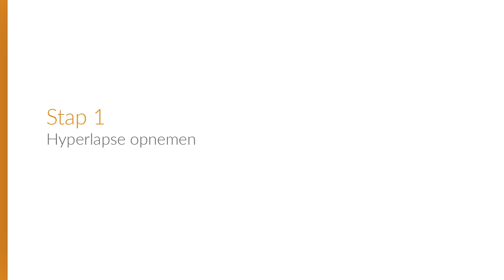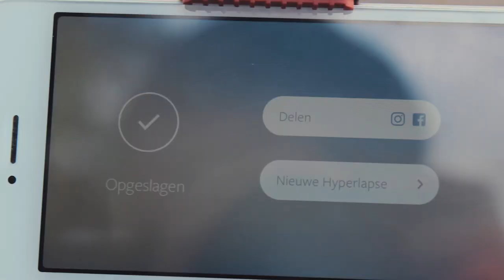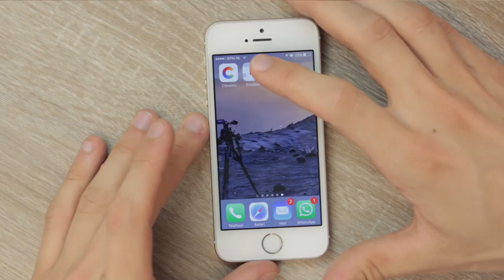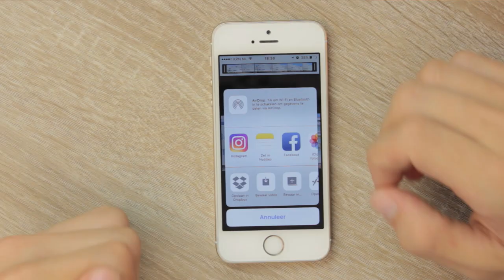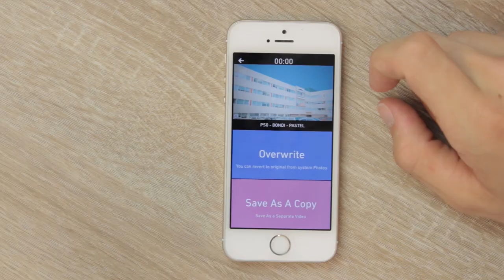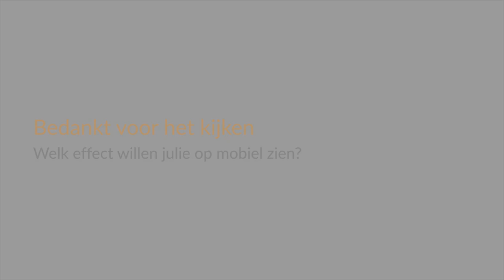Timelapse Casey Neistat - Mobile Serie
Een goede timelapse maken net als Casey Neistat is niet makkelijk. Met een camera kost het veel tijd om te maken. Daarom leg ik vandaag uit hoe je een hyperlapse (ook wel een timelapse) kan maken met je smartphone. Ik heb hierbij Casey Neistat en de HGD trailer als inspiratiebron genomen.

Bedankt voor het kijken and keep designing!